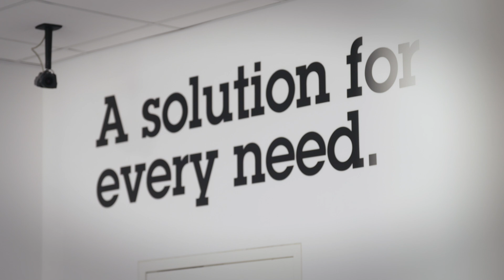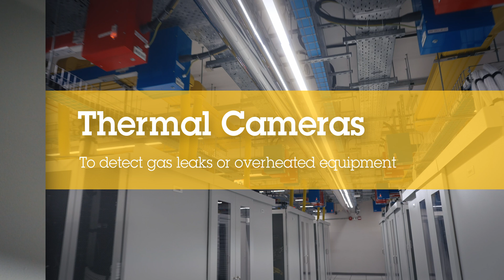Protecting data centers with the latest network surveillance technologies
Around the world, data centers play a vital role for consumers and businesses every day. As data becomes an increasingly valuable commodity, operators face the challenge of protecting their infrastructure and assets with intelligent security and surveillance solutions. Using Axis cameras and solutions, Moro Hub sets the standard for advanced security and efficiency for data centers.